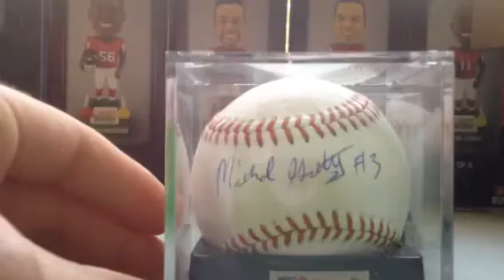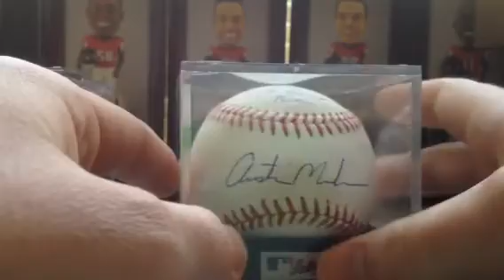Top Prospect IP Recap Gettys/Meadows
Nice pickups.